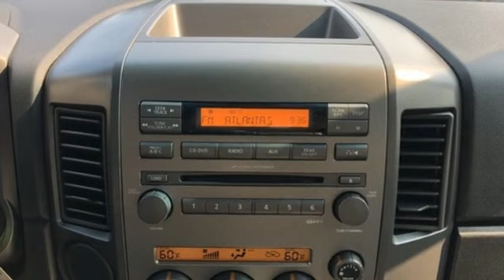Used 2007 Nissan Armada Roswell GA Atlanta, GA 5183PA - SOLD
Year: 2007
Make: Nissan
Model: Armada
Trim: LE
Engine: 5.6L V8 SMPI DOHC 32V
Transmission: 5-Speed Automatic with Overdrive
Color: Gray
Interior: Graphite/Titanium
Mileage: 134104
Stock #: 5183PA
VIN: 5N1BA08A87N713448
2007 NISSAN ARMADA LE, SMOKE GRAY WITH GRAPHITE LEATHER INTERIOR, 134K MILES, THIRD ROW, ROOF RACKS, TOW PACKAGE AND MORE, LOCAL TRADE INbrbrbrOdometer is 8981 miles below market average!

Address:
11185 Alpharetta Hwy